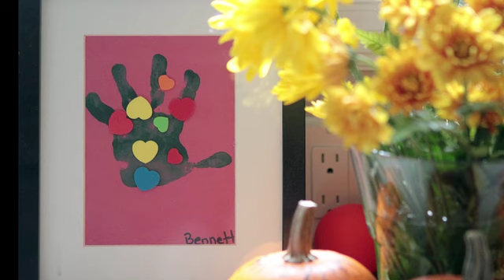At Home With... CTV anchor, Graham Richardson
CTV news anchor Graham Richardson at home with his wife, Leigh Anne, and two boys, Jack, 11, and Bennett, 8. Zoe, a five-year-old yellow lab known as the "princess" of the house, gets some love from Graham, his wife Leigh Anne and their two boys in the backyard.